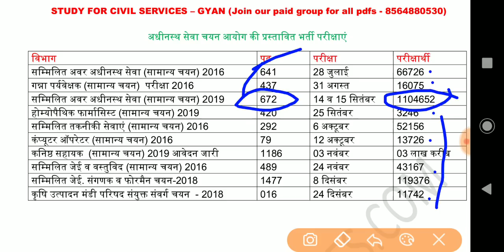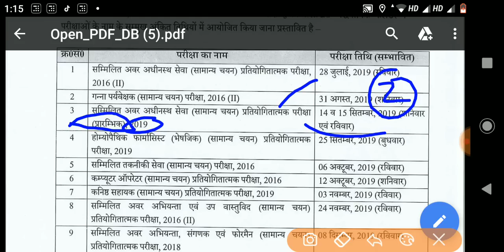LOWER PCS चौंकाने वाली बहुत बड़ी खबर UPSSSC LATEST NEWS number of posts vacancy 2019